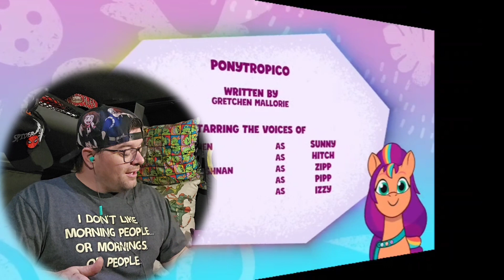My Little Pony: Tell Your Tale Episodes 51-54 || REACTION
I would definitely say that the third episode of these for was the best.

Now for the generic parts of the description🙂

And by some chance you are here randomly that means you more than likely found this channel through a search due to a cartoon that you were looking for. And on this channel I react to a variety of cartoons. Just to name a few: Steven Universe, Gravity Falls(well I did on a previous channel), DuckTales, Star Vs The Forces of Evil, Infinity Train, and many others.

So I hope you enjoy my thoughts. but I'd also like to hear your thoughts down in those comments below and while you're down there make a friend and discuss the show amongst yourselves.